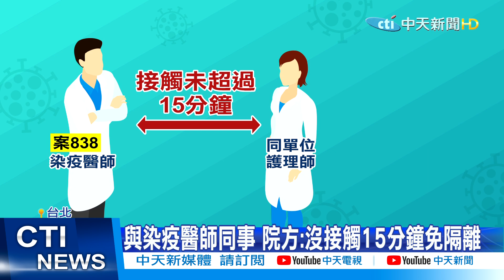【整點精華】20210126 院內醫護家人爆亂象 院方處置失當陷恐懼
部桃院內群聚感染已經15天了，指揮中心從一開始的匡列，分艙分流，清空病患等一連串措施，都讓國人覺得有條有理．但卻有院內醫護人員的家屬向平面媒體爆料，疫情發生以來，不但第一時間沒對接觸者檢篩隔離，事後召回篩檢時還都脫下口罩排隊等篩，所謂的分艙分流更是完全沒落實．扣護理師獎勵金12Ａ僅剩護理師加護無醫可急救